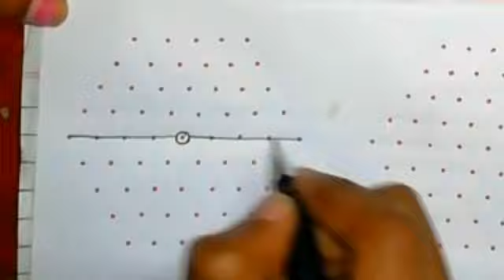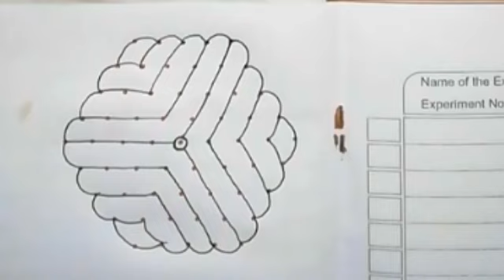9*5 dots rangoli designs |Easy rangoli designs | Simple rangoli | Easy kolam